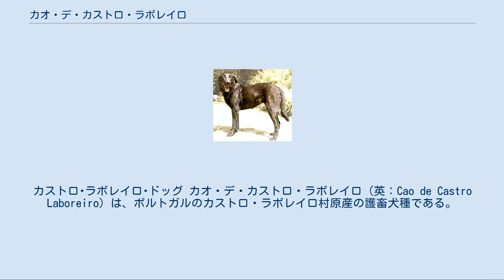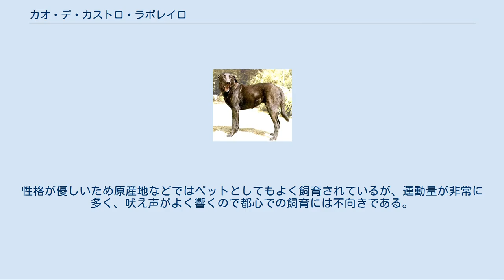カオ・デ・カストロ・ラボレイロ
カストロ･ラボレイロ･ドッグ カオ・デ・カストロ・ラボレイロ（英：Cao de Castro Laboreiro）は、ポルトガルのカストロ・ラボレイロ村原産の護畜犬種である。
別名はラボレイロ・ウォッチ・ドッグ（英：Laboreiro Watch Dog）、ポヂュギース・キャトル・ドッグ（英：Potuguese Cattle Dog）、ベルジェール・カストロ・ラボレイロ（英：Berger Castro Laboreiro）。
 はっきりとした生い立ちは分かっていないが、1800年代ごろにエストレラ・マウンテン・ドッグなどの護畜犬種がもととなって誕生したといわれている。
 主に牛を熊や狼、家畜泥棒から守るのに使われている。
普段は大人しいが、いざという時には相手と命を懸けて勇敢に戦う。
又、ある程度の牛の管理も行うことができ、いうことを聞かない牛を群れの中に戻すことができた。
 1900年代になると牛に危害を与える野獣の減少や牧牛の減少などにより仕事を失い、本種の数も減少していった。
中には捨てられてしまう犬もおり、野良化したラボレイロが人家に糞をしたり、夜中に群れて遠吠えをしてトラブルを起こすといった問題も発生した。
しかし、これを憂慮した愛好家により保護活動が行われ、仕事を失ったラボレイロを牛飼いから譲り受けたり、野良化したものを保護することによって問題を沈静化させることに成功した。
又、失った作業犬としての仕事の代わりに、ショードッグとしてドッグショーに出場させるという仕事が与えられた。
結果、頭数と人気は少しずつだが回復してゆき、絶滅を免れることができた。
 近年はショードッグとしてだけでなく、本来の仕事である護畜犬としての能力の優秀さが見直され、ポルトガル国内で広く再使役されるようになった。
FCIにも公認犬種として登録され、原産国外でも飼育が行われている。
他犬種に比べるとその人気は（世界的には）低めであるが、原産国内での人気は根強く、多く飼育が行われている。
 筋肉質で引き締まった体つきをしている犬種である。
護畜犬種であるが、他の同グループの犬種に比べるとかなりスリムな体格をしていることが一目でよく分かる。
これは攻撃力よりも俊足さを重視し、より足の速い犬種にするために改良されたことに由来する。
脚はすらりと長く、グレイハウンドには及ばないものの、かなり走るのが早い。
先細りのマズルを持ち、あごの力はやや強い。
目は小さめで、瞳の色は琥珀色である。
首は長く、細め。
耳は垂れ耳、尾は飾り毛の少ない垂れ尾。
コートは硬めのショートコートで、毛色はジェット・ブラック（漆黒）、ブラック・ブリンドルの単色、或いはそのいずれかにホワイトのパッチが入ったもの。
体高は雄55〜60cm、雌52〜57cmで体重は雄30〜40kg、雌20〜30kgの大型犬。
性格は温和で従順、平和主義の心を持つが、もとの仕事柄により警戒心が強く、いざという時には勇敢になる。
しかし不審者を見つけるとすぐに攻撃するのではなく、まずは不思議な声で激しく吠え立てて威嚇を行う。
この声はよく響き、「低音から高音まで揚げて出す」などと表現される（『デズモンド・モリスの犬種事典』、315頁より引用）。
 吠え立てても相手が怖気づいて逃げ出さない場合に限り、最終手段として攻撃を行う。
見知らぬ人に対してはやはり警戒心が強いが、主人家族が仲良く接しているような人に対しては友好的である。
しつけの飲み込みは普通だが、敏感で状況判断力が優れている。
性格が優しいため原産地などではペットとしてもよく飼育されているが、運動量が非常に多く、吠え声がよく響くので都心での飼育には不向きである。